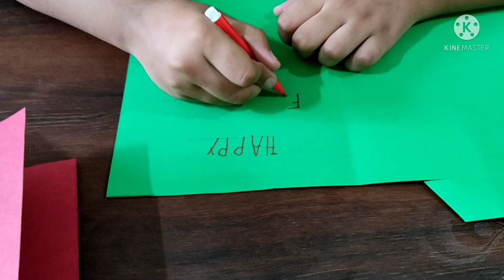Father's Day craft | How to make Shirt Card ,Trophy with disposal glass & Paper Medal Award Ribbon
Hello Friends.
This is a FATHER'S DAY SPECIAL CRAFT video.
In this video we make Shirt Card , Paper Cup Trophy and Paper Medal Ribbon
in very easy step by step.

It is fun craft and art for everyone.